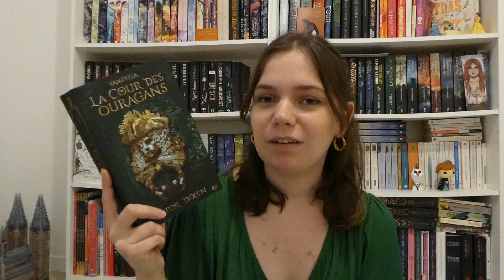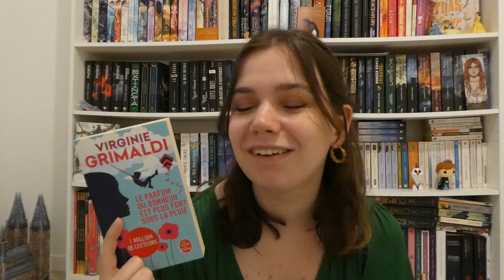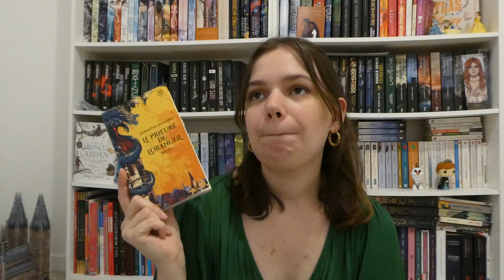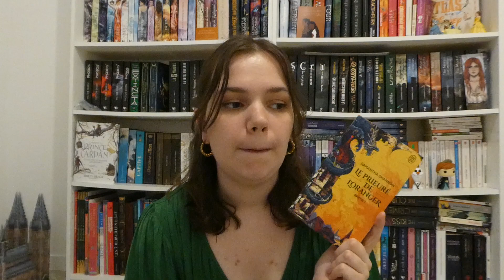Bilan lecture de Juillet /partie 1